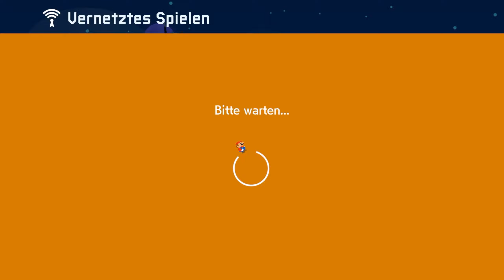Richtig Ludwig! - SUPER MARIO MAKER 2 - #159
Mein Equipment:
💻 Mein Laptop         --- Asus Notebook Aspire ---